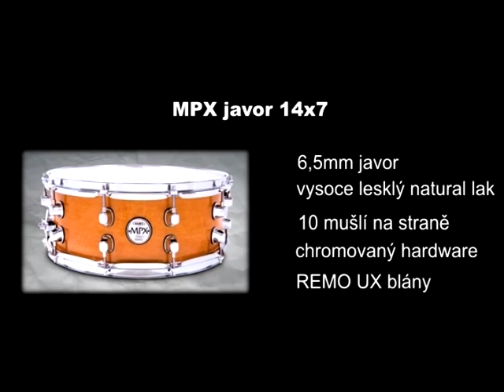Mapex MPX Maple series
MPX Maple 13 x 6" , MPX Maple 14 x 5,5" and MPX Maple 14 x 7"